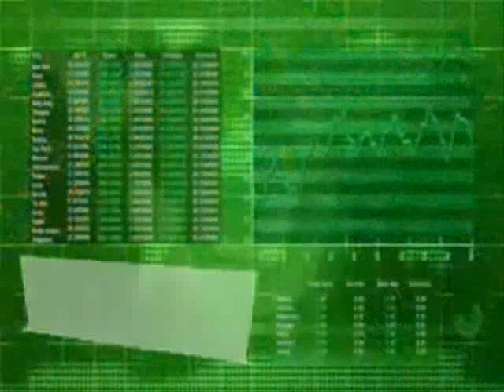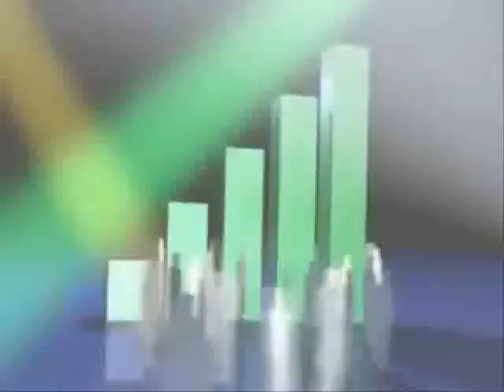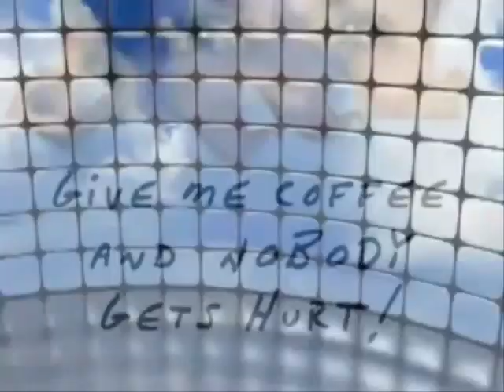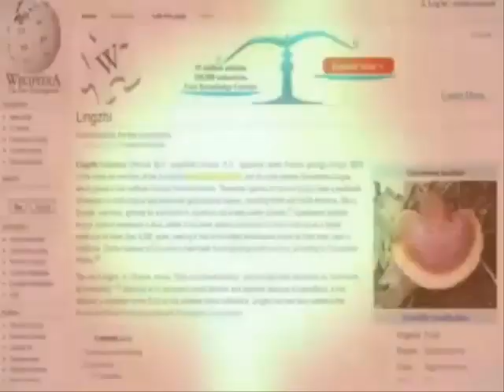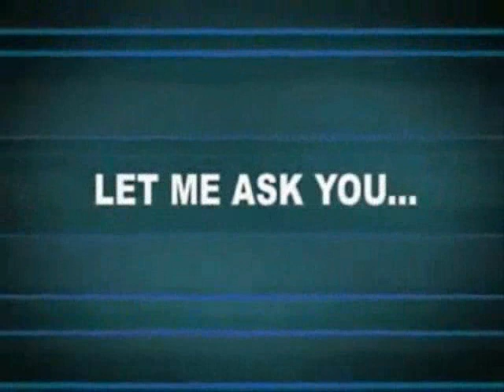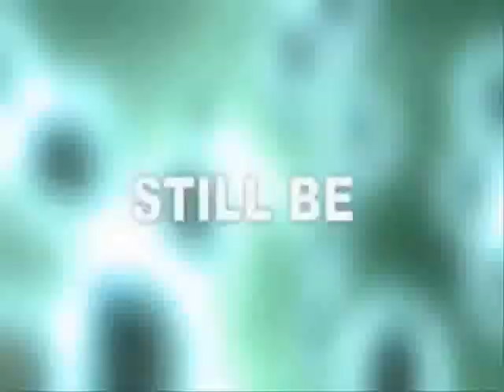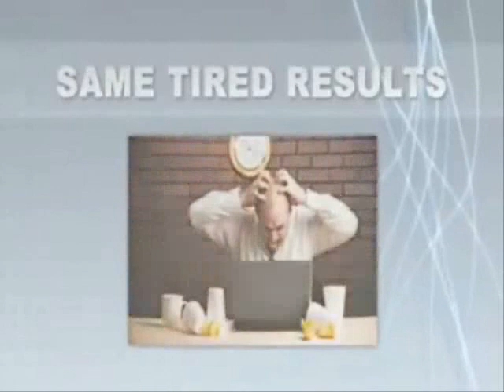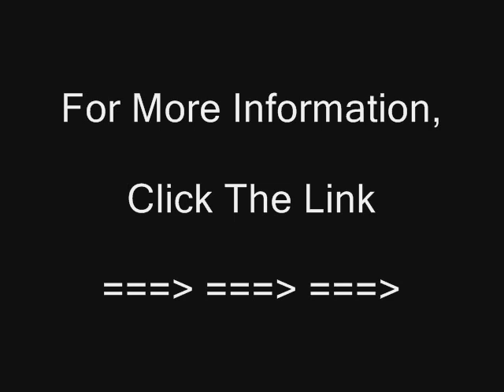Business Opportunity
A business opportunity , or bizopp , involves the sale or lease of any product, service, equipment, etc. that will enable the purchaser-licensee to begin a business. The licensor or seller of a business opportunity usually declares that it will secure or assist the buyer in finding a suitable location or provide the product to the purchaser-licensee. This is different from the sale of an independent business, in which there is no continued relationship required by the seller.

Examples of biz-opps classified advertisements are:

$3500 Weekly! Work From Home!
Real Results Now! $360k 1st Year! No Gimmicks!
$$ Make $1000+ per week... EVERY WEEK! $$
Hottest Opportunity Ever (Numbers don't lie)!!
Get 96 sites for $7,795. Then Retire! Call 1-800-XXX-XXXX.
Many People Earn $36,000/year in Income, But . . . Very Few Earn $30,000/year working only five-six hours per week.
Access products at below wholesale pricing you can sell for HUGE profits!!
The use of a toll-free telephone number makes it difficult for customers to immediately identify the company's geographical location. Moreover, a company can own many 1-800 numbers, using a different one for each area in which it advertises. In the event of consumer complaints, this thwarts investigators from recognizing the connection between biz-ops listings in various newspapers.

A common type of business opportunity involves a company that sells bulk vending machines and promises to secure suitable locations for the machines. The purchaser is counting on the company to find locations where sales will be high enough to enable him to recoup his expenses and make a profit. Because of the many cases of fraudulent biz-ops in which companies have not followed through on their promises, or in which profits were much less than what the company led the investor to believe, governments closely regulate these operations.

Multi-level marketing is often presented as a business opportunity, such as the phrase, "Let me tell you about an incredible ground-level business opportunity."

In the United States, the Federal Trade Commission receives complaints and helps coordinate enforcement action against fraudulent business opportunities[1].

A business opportunity consists of four integrated elements all of which are to be present within the same timeframe (window of opportunity) and most often within the same domain or geographical location, before it can be claimed as a business opportunity. These four elements are:

A need
The means to fulfill the need
A method to apply the means to fulfill the need and;
A method to benefit
With anyone of the elements missing, a business opportunity may be developed, by finding the missing element. The more unique the combination of the elements, the more unique the business opportunity. The more control an insititution (or individual) has over the elements, the better they are positioned to exploit the opportunity and become a niche market leader.